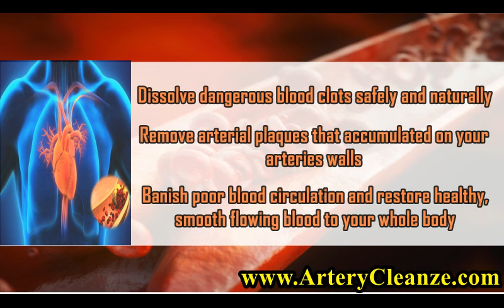New Cell Nutrition Krill Oil Reviews, Does New Cell Nutrition Krill Oil Work